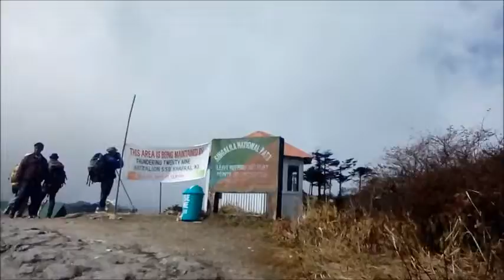Day 3.. entering Sandakphu!!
Video Courtesy- Rupak

From Bikhheybhanjang the climb up to Sandakphu is the steepest. The 4kms route can easily take about 2.5 hours.